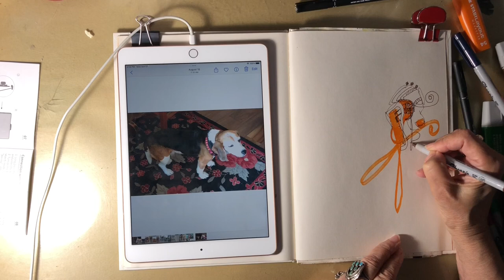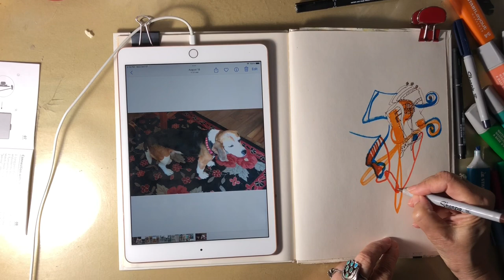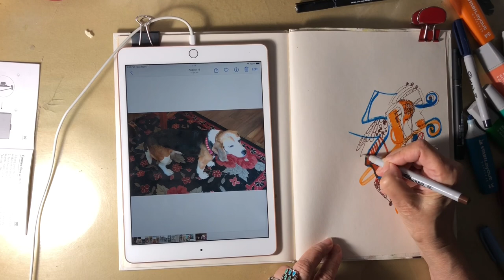Doodling our beagle